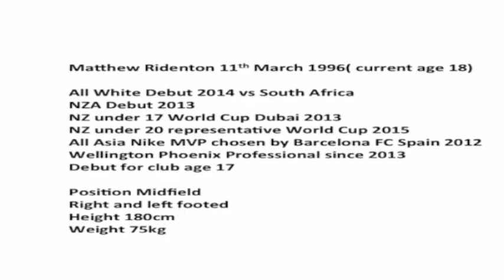Matthew Ridenton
Football Clips for Matthew Ridenton